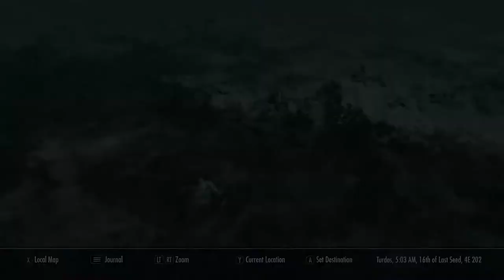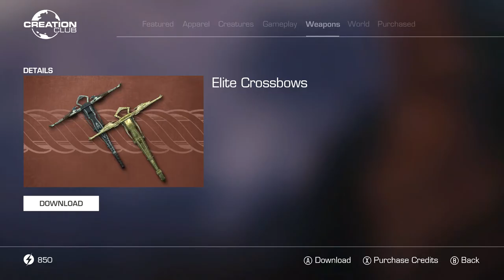Skyrim 2021: Episode 3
In this video we enter a large Draugr Crypt called Dead Men's Respite . In answer to a ' letter from a Friend '  The boss stage has a lot of Draugr chiefs around a central Arena type area . I decided to go full melee on this one as stealth archer is too easy . After slaying the rest of the Draugr, a Deathlord awakens and we must kill him to get our prize .
20th Feb 2021